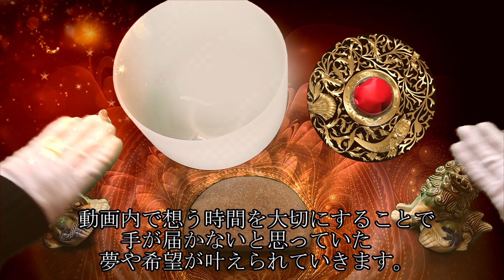表示されたら7秒以内に見てください。再生するだけで開運・幸運を招くエネルギーが浸透し急激に運が良くなります。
表示された方は強運の波動が活発になる予兆です。運氣の上昇とともに、悪運が消え開運が異常なスピードで加速されます。幸運が舞い降り幸せなことが頻繁に起こりだす無限の可能性を持つ運気になります。

「開運波動幸運の導き」ではクリスタルボウルやティンシャで心を癒しながら運気を整え開運幸運を加速させる石で願望実現を加速させます。

波動を受け取ることで強運へと好転し開運幸運へと導かれます。

あらゆる障害が取り除かれ豊かで幸せな人生へと運気の流れが好転していきます。

強い運気へと好転し開運。よい出逢いに恵まれ、より幸せな空間、場所へと自然に導かれていきます。

想う時間を大切にすることで手が届かないと思っていた夢や希望が叶えられていきます。